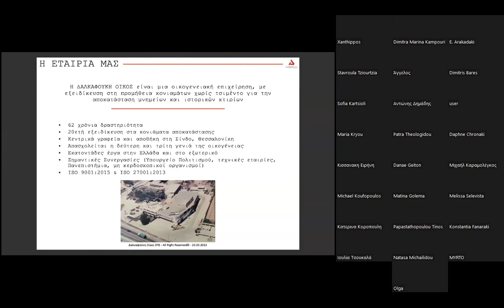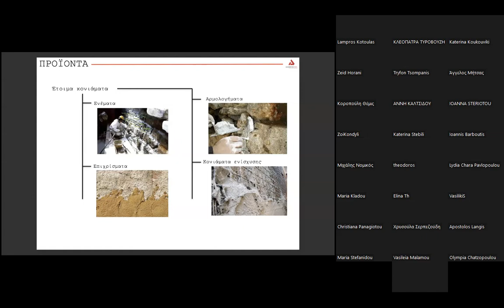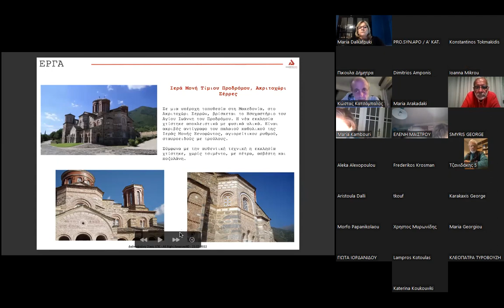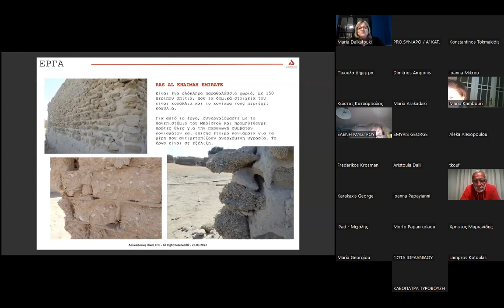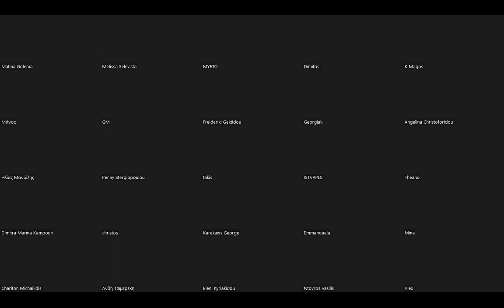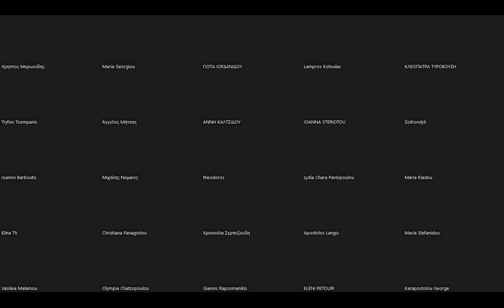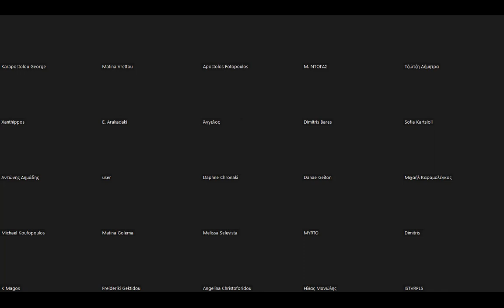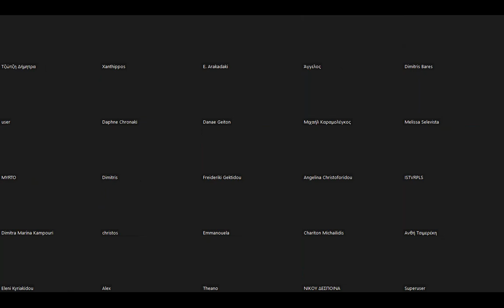Διάλεξη:Μ. Δαλκαφούκη-Ι. Μικρού/Παραδοσιακά κονιάματα για αποκατάσταση ιστορικών κτισμάτων/23-3-2022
Διάλεξη με τίτλο:
"Παραδοσιακά κονιάματα για αποκατάσταση ιστορικών και παραδοσιακών κτισμάτων"

Τετάρτη 23 Μαρτίου 2022, 19:00
Μαρία Δαλκαφούκη
Ιωάννα Μικρού
Οίκος Δαλκαφούκη